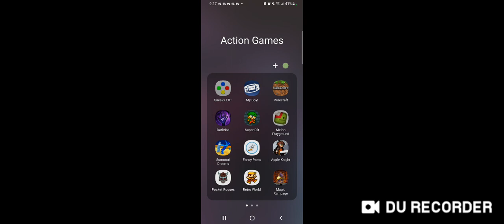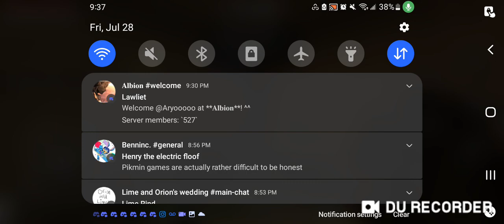Greek Craft: Taking the Leshy's Hand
W moment ngl.